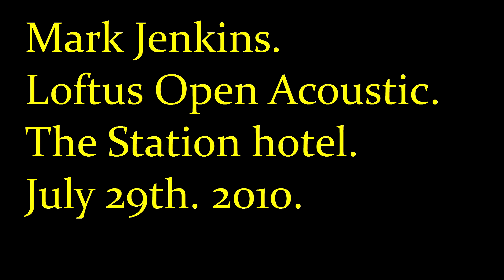Mark Jenkins. True.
Really nice version of the Spandau Ballet song from Mark.